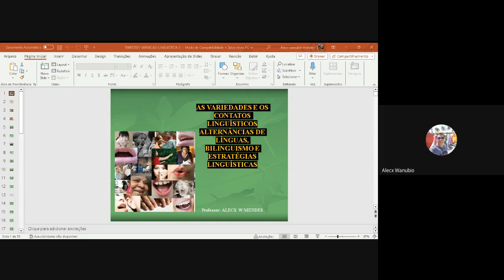AULA IFTM SOCIOLINGUISTICA 2023 11 21 18 00 GMT 3